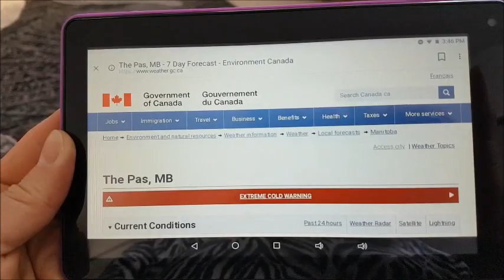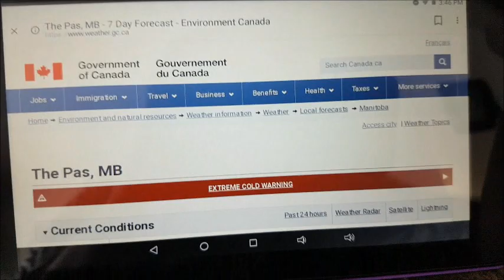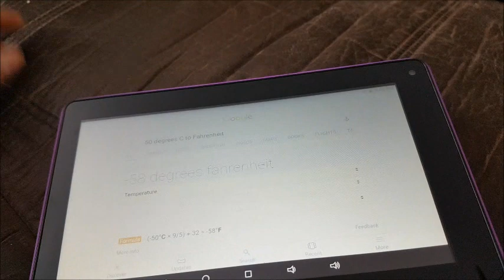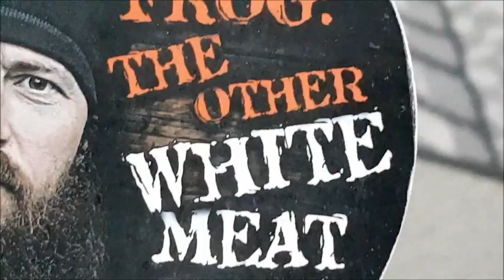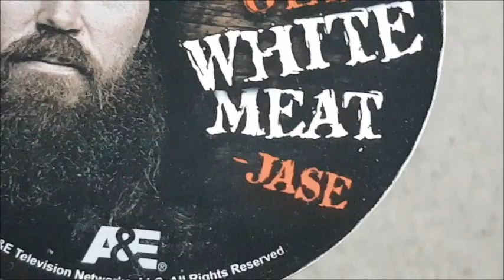👀💙💗Who's hiding in the Diaper Bag? Plus THE COLD WEATHER!😱